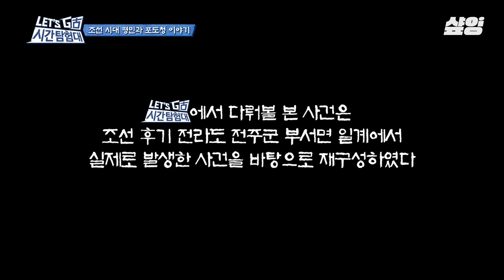[렛츠고시간탐험대3] 엉덩이를.. 열라고요? 이분들은 💥진짜💥 합니다. 놀랍고 신기한데 웃기기까지 하는 조선시대 검시법😂 요즘도 이렇게 한답니다!